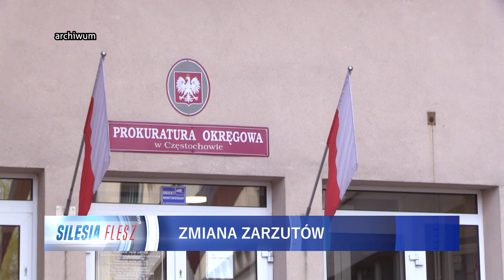Zmiana zarzutów dla ojczyma Kamila 18.05.2023